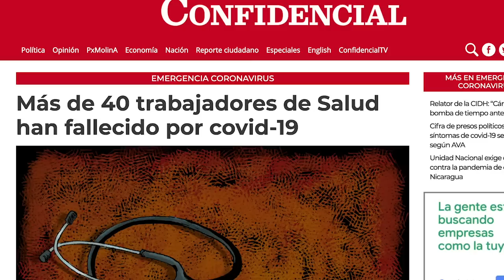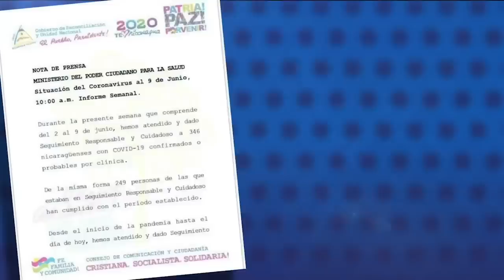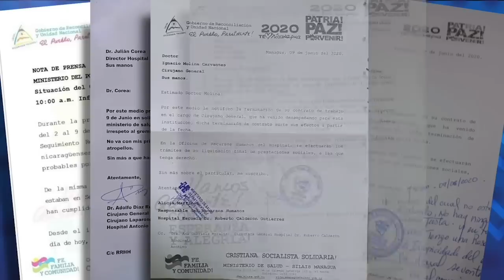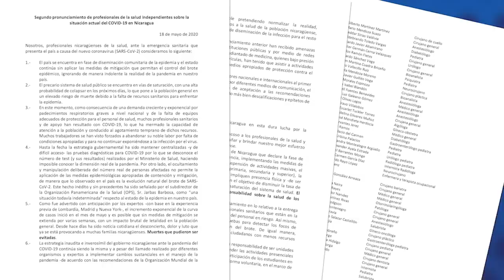"Renuncié por falta de protección médica ante covid-19; pacientes prefieren atenderse en casa"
A finales de abril, una serie de médicos y especialistas nicaragüenses renunciaron al hospital Monte España de Managua, por la falta de medidas de protección para el personal de salud ante la pandemia del covid-19.